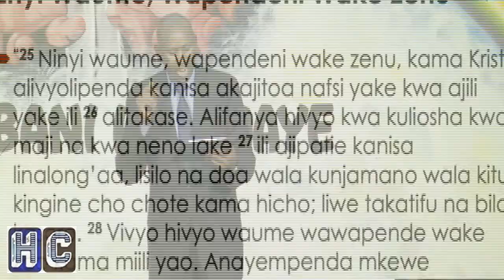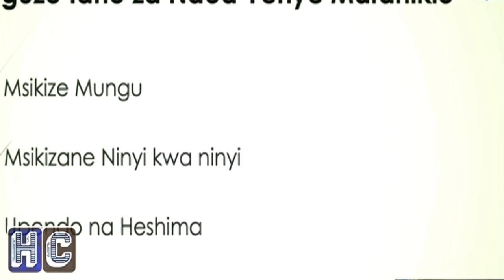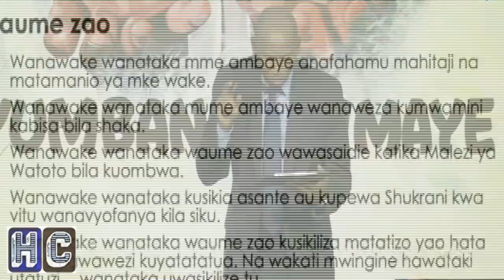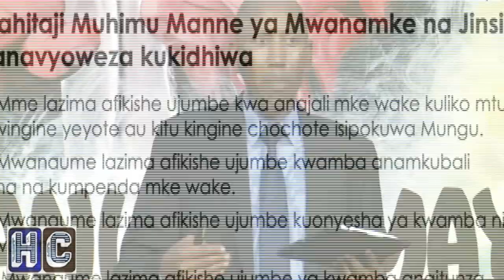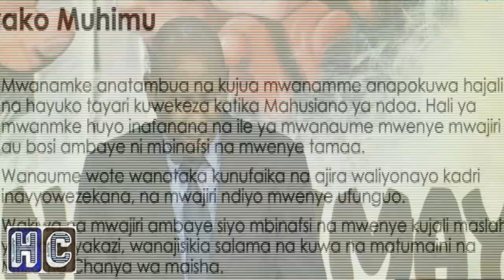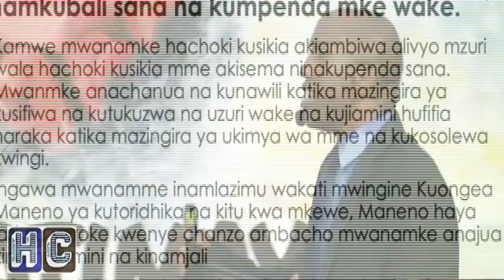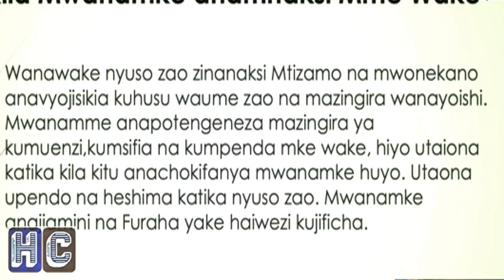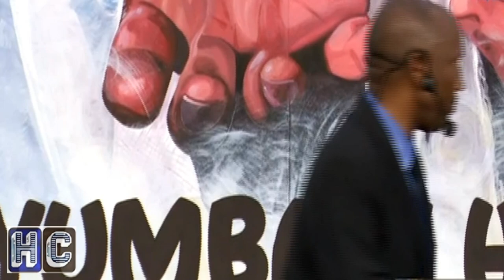HIVI MWANAMKE ANAHITAJI NINI KUTOKA KWA MME WAKE? 06/02/2019 Pr. KALEBU MIGOMBO